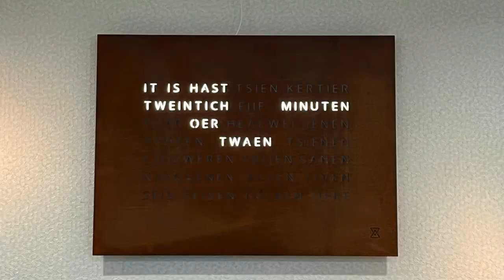Gerard de Jong meertaligheidscoördinator bij de gemeente Waadhoeke. Direct Duidelijk Tour 21 maart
Gerard is meertaligheidscoördinator bij de gemeente Waadhoeke. Deze Friese gemeente is voortgekomen uit een herindeling in 2018. Naast het Nederlands is Fries hier een officiële taal. Daarnaast zijn er 2 streektalen, het Bilts en Franekers. Veel inwoners zijn hier meertalig.

In deze video laat hij alvast zien hoe je al die talen terug ziet in het gemeentehuis.

Gerard de Jong is één van gasten tijdens de Direct Duidelijk Tour op 21 maart 2014.